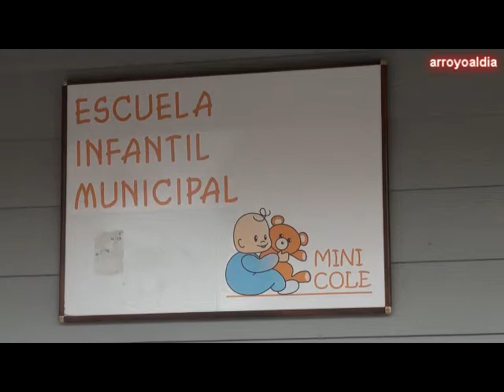Ampliación Escuela Infantil Minicole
Noticia del periódico digital Visita a las obras de ampliación de la Escuela Infantil Minicole, de La Vega, Arroyo de la Encomienda (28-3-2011).